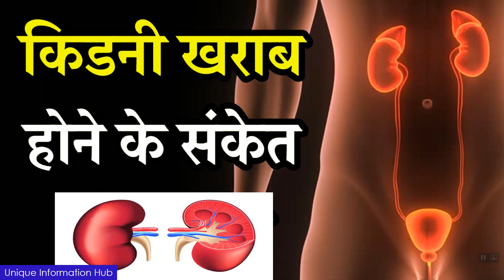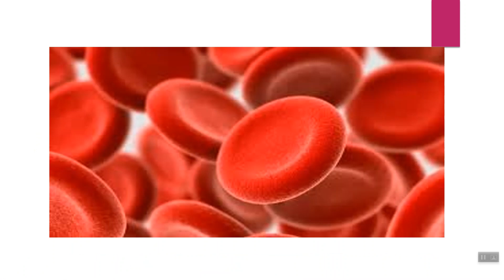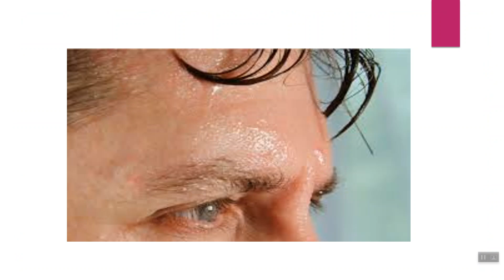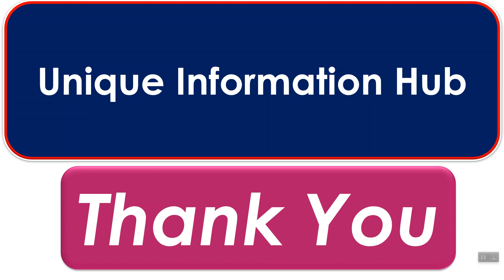किडनी खराब होने के लक्षण I signs of kidney damage, acute renal failure symptoms